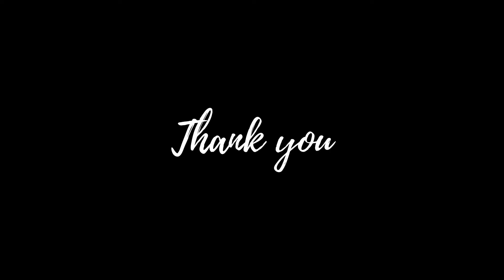Nobuyuki Nakui - Dear Flat River -short edit- (off vocal) - Nobuyuki Nakui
Would you like to dance at dusk?
沈むか沈まないか、シティな夕暮れ時に一緒に踊りませんか？